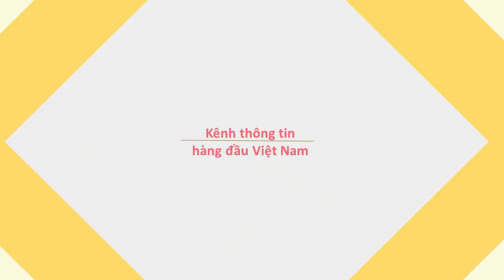Tô bánh canh ghẹ 30k khiến nhiều người phát thèm